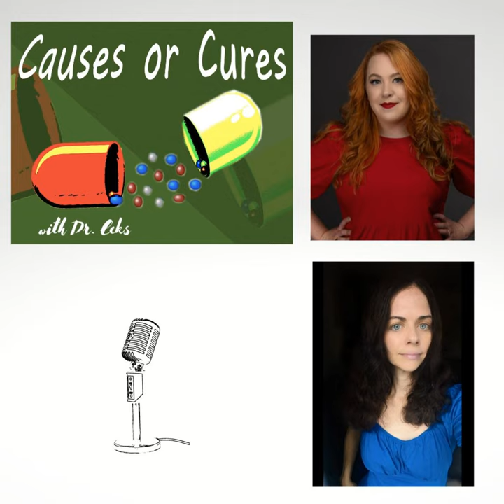Chemical Warfare: Confronting Cancer-Causing Toxins in Everyday Products, with Journalist Kristin...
In this episode of Causes or Cures, Dr. Eeks chats with journalist Kristina Marusic about her book A New War on Cancer , the Unlikely Heroes Revolutionizing Prevention. In the podcast, Kristina discusses how rising cancer rates are linked to our widespread exposure to chemicals, specifically chemicals in everyday products that we all use. She provides an overview of how the United States regulates these chemicals compared to other countries and what testing is or isn't done before a chemical hits the market. She talks about the public health researchers and health advocates who are revolutionizing our understanding of cancer and its causes, as well as leading the fight against chemical pollution and corporate influence with scientific evidence. Finally, she describes her vision for the new war on cancer, including putting a "face" to prevention.